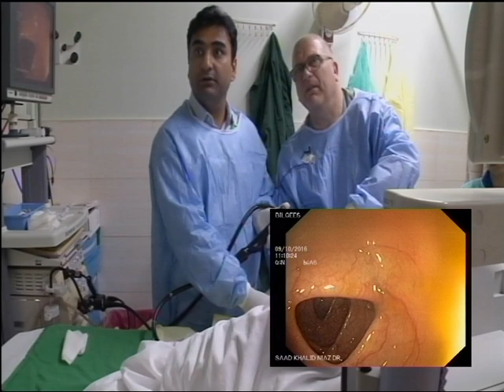9th Colonoscopy course part 39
October 2016, Surgical Unit 4, Civil Hospital Karachi